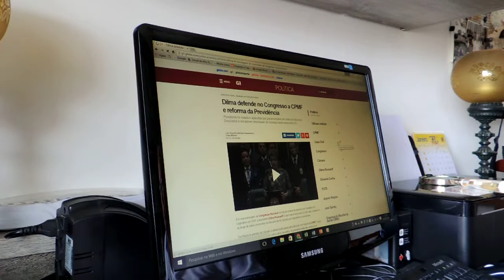CPMF e a Reforma Fiscal DSCN1133